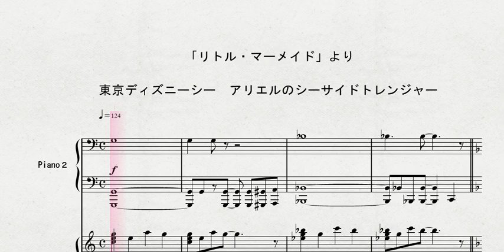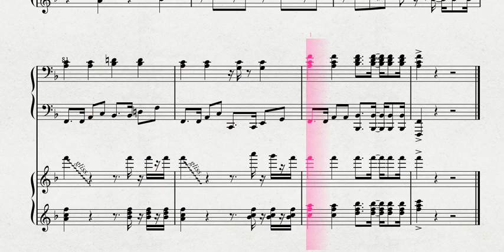「リトル・マーメイド」より 東京ディズニーシー アリエルのシーサイドトレンジャー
説明